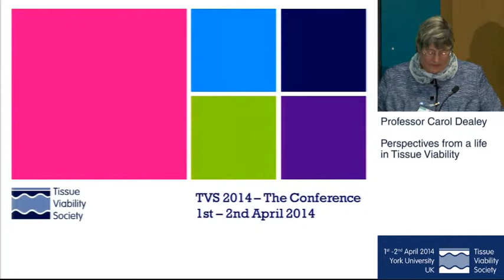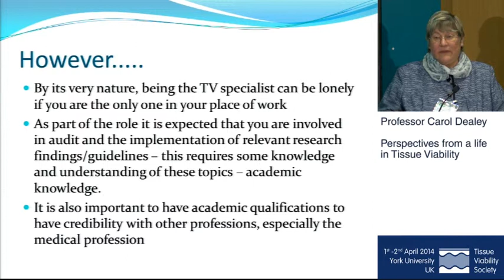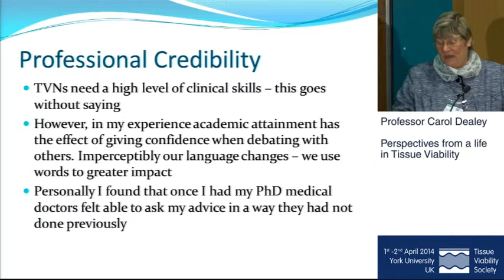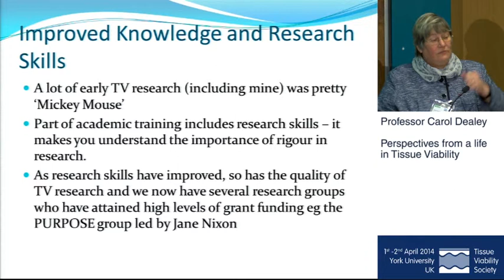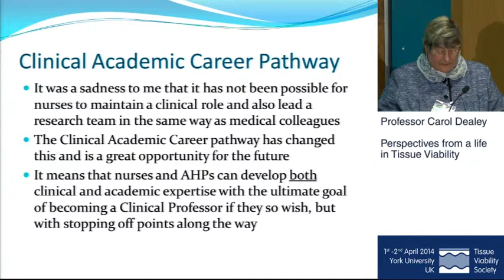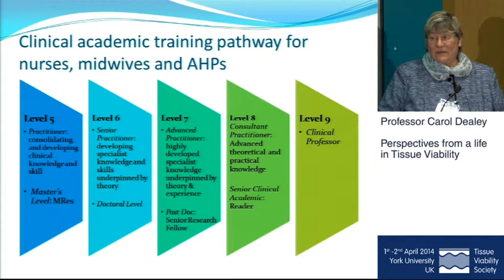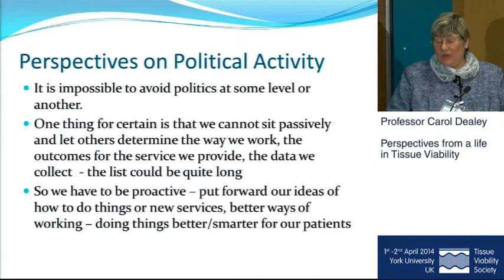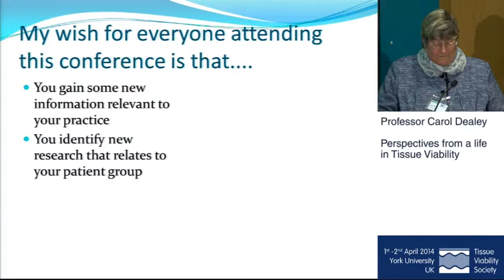TVS 2014 - THE CONFERENCE - PROFESSOR CAROL DEALEY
Perspectives from a life in Tissue Viability